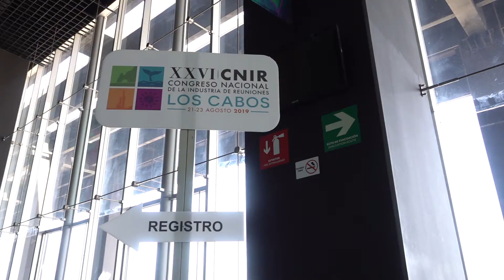Entrevista en COMIR Los Cabos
En esta ocasión, en LAMTv, recordamos esta increíble entrevista con el Maestro Luis Humberto Araiza, Secretario de Turismo de B.C.S. y nuestra querida amiga Liliana Cabrera, presidenta de MPI México, en la pasada edición de COMIR en LosCabos en donde hablamos de las maravillas que Los Cabos Tourism tiene para ofrecer.